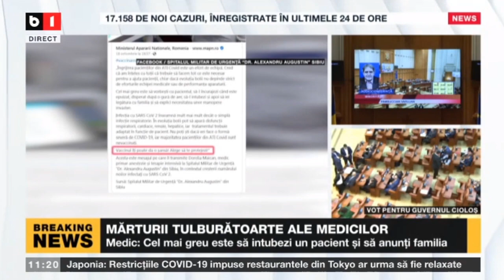MĂRTURII TULBURĂTOARE ALE MEDICILOR_Stiri B1_20 oct 2021